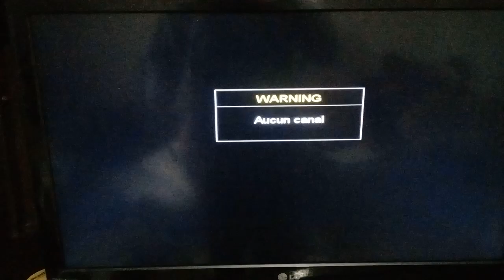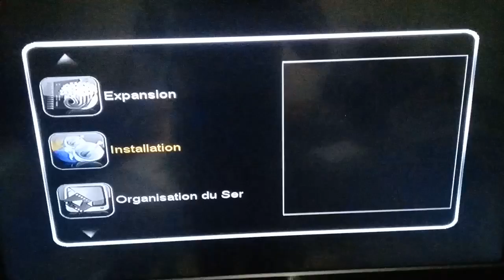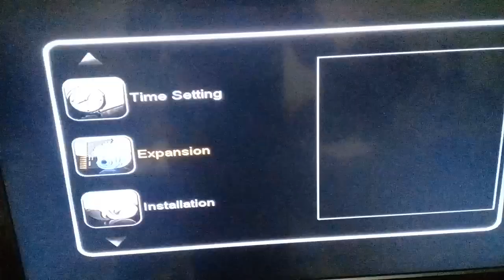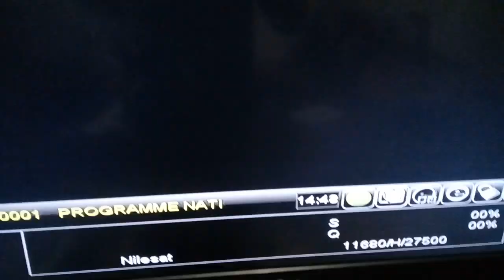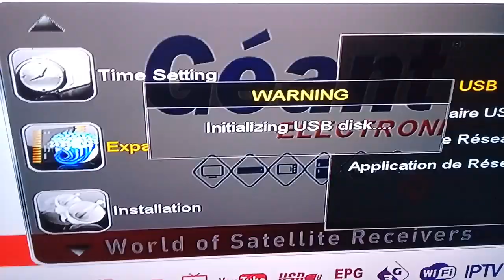حل مشكلة الحذف التلقائي للقنوات مع ملف قنوات رائع 2020 في أجهزة géant mini